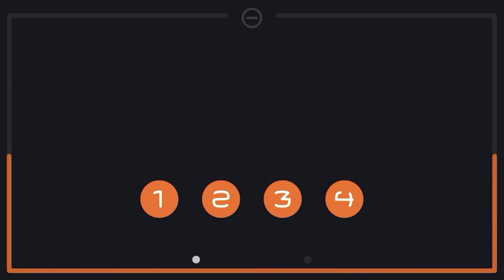SEN Seven Eight Nine Trailer || Nintendo Switch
SEN Seven Eight Nine on Nintendo Switch

A minimalist zen puzzle game where players learn the rules without instruction.
SEN is a minimalistic zen puzzle game about recognising patterns of numbers, colours and shapes.

The rules of the game are taught with absolutely zero instruction - the progression and design of the levels has been carefully balanced to introduce each rule, thereby giving players the sensation of discovering the rules for themselves.

Featuring easy to learn rules that are difficult to master, different game modes, and a beautifully relaxing soundtrack.